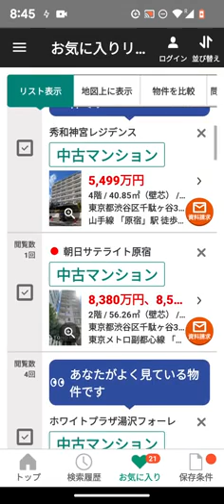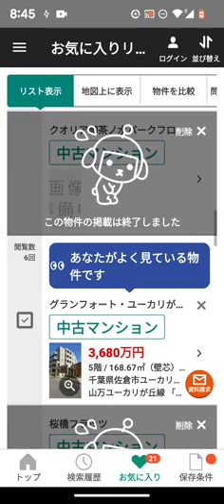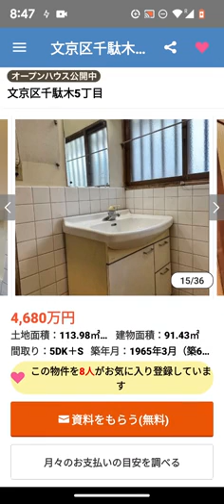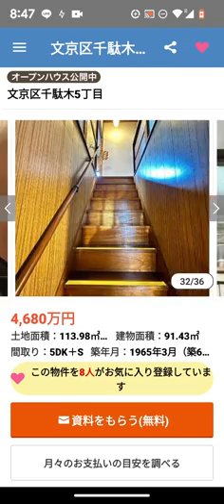Tokyo Real Estate Market snapshots March 24 2024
going to my Yahoo real estate saved box and looking at what's moving in the market.